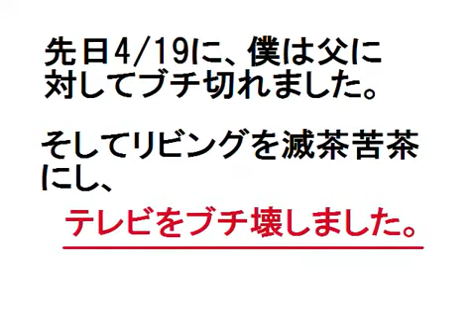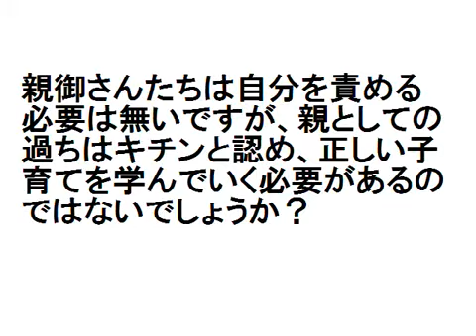テレビぶっ壊した。【機能不全家族】今の日本の家庭子供たちは病んでる。どうにかしないと….